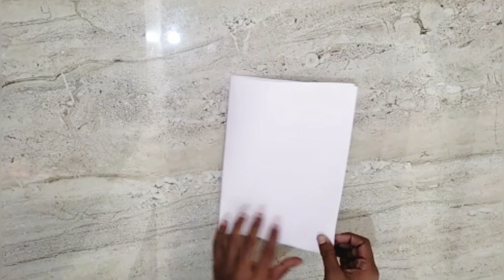Diy easy Republic day greeting card2022 ||Greeting Card ideas||Republic day Carft||LIYAS CREATIONS